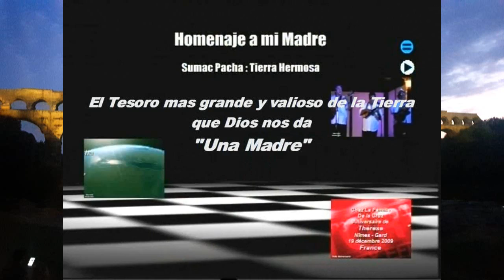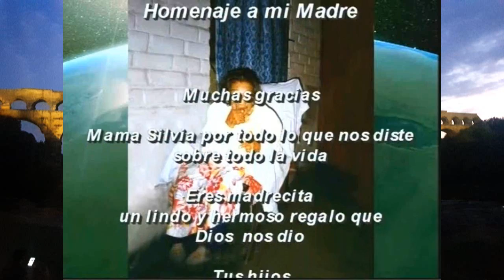RODOLFO EL ZURDO : HOMENAJE A MI MADRECITA "SILVIA"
Madre ay una sola, demuestrale todo el cariño y todo tu amor de hijo mientras la tengas, porque cuando se va es muy tarde y duele mucho hasta nuestros ultimos dias.